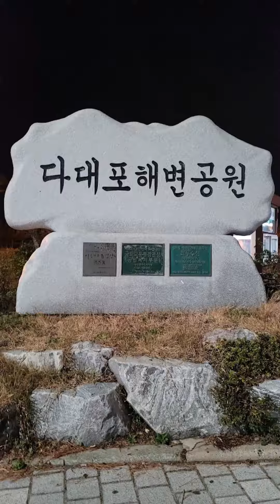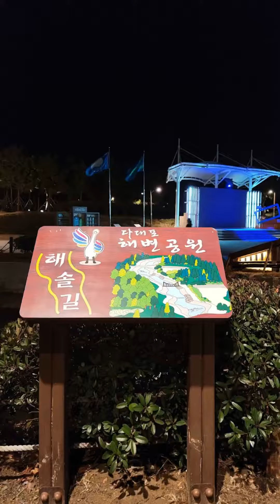다대포해변공원 20221130